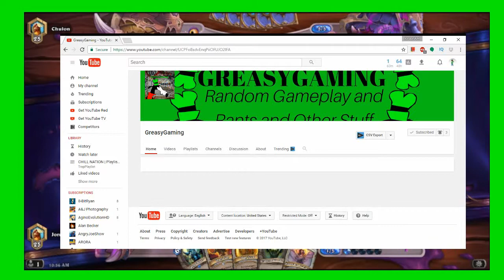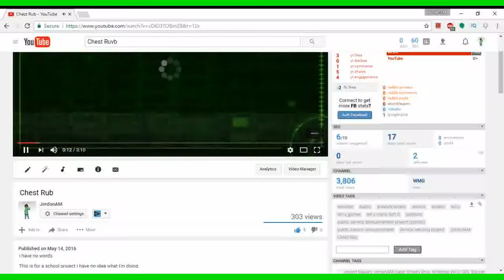I'M GETTING A RADIO SHOW? (Commentary Video)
By fall I should have a new show set up. I'll keep you all in touch!

Nintendo Network ID: JordonAM
Nintendo Network Friend Code; 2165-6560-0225